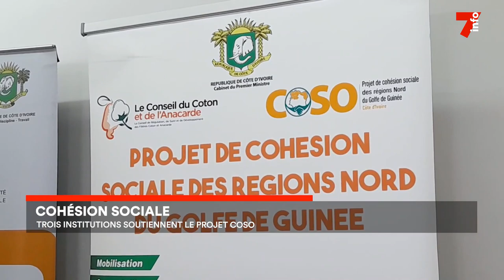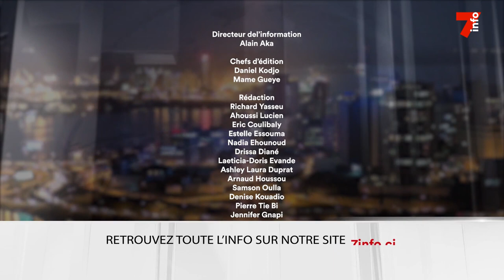Le 7 minutes du 13 février 2023 (édition du 6h)